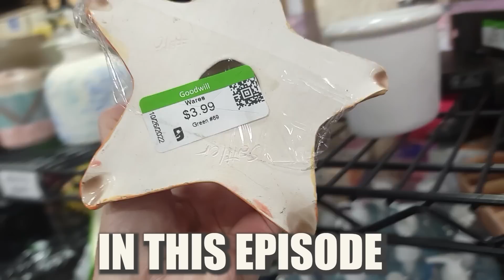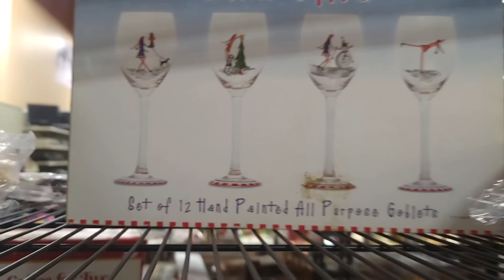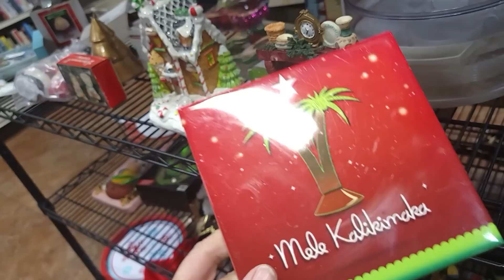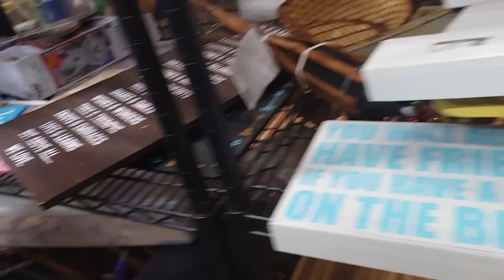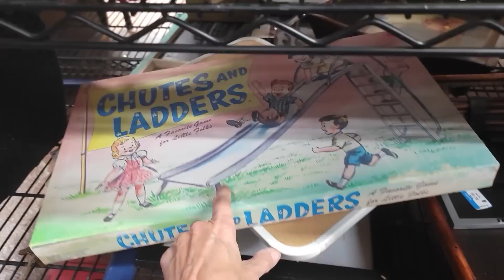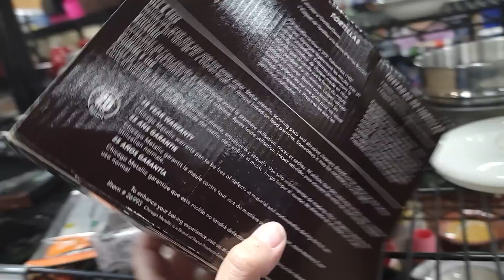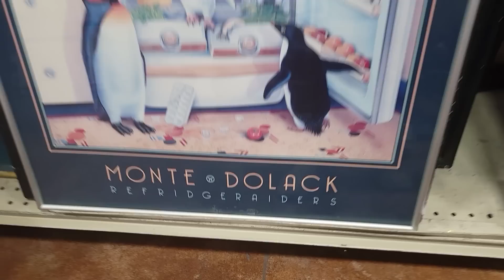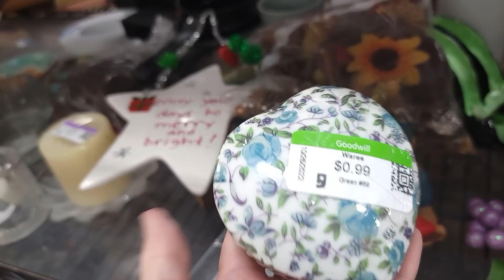Super Scores at Goodwill - Thrift With Me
I finally got back to Goodwill and found some super scores!  Items that will resell for big profits.  Thrift with me and see what I put in my lucky cart!

2. Include your full name, zip code and your offer,
3. This is IMPORTANT! include a screenshot of the item OR the timestamp and which video it is from
4. If we agree on a price I will send an invoice via PayPal (Items under $20 will be in Live Sales)

To send some love:
6955 N Durango Dr Suite 1115, 299